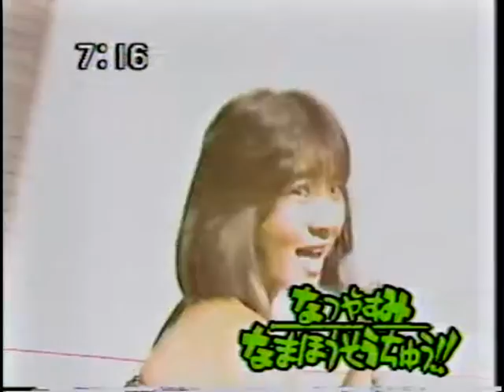berrys そのまえにチェックオンチェック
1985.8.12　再